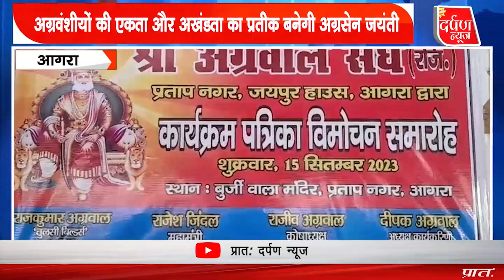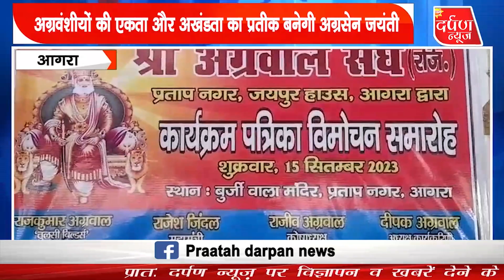अग्रवंशीयों की एकता और अखंडता का प्रतीक बनेगी अग्रसेन जयंती